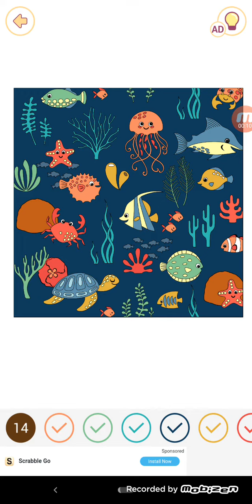This is something new for you guys I hope you guys like it